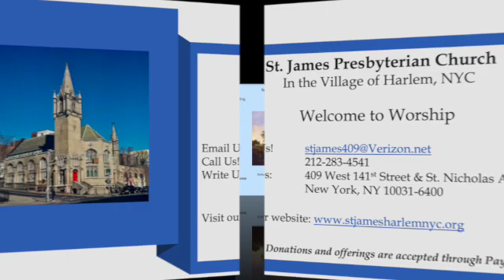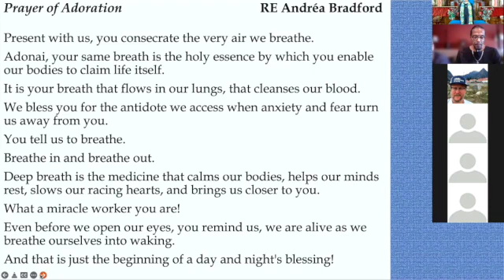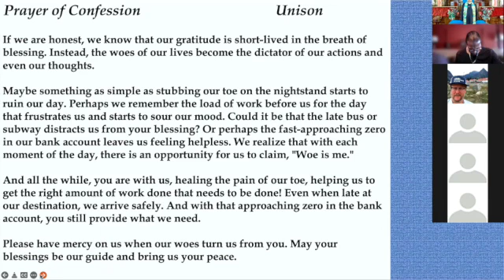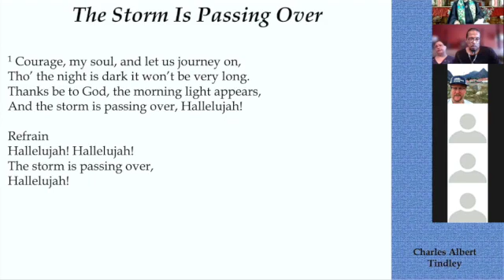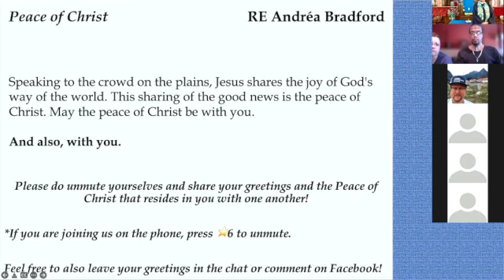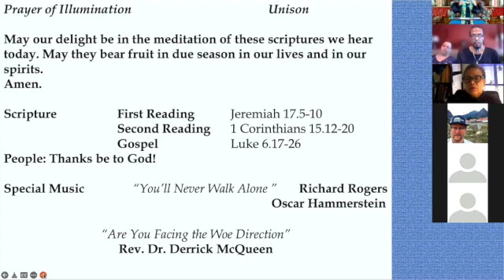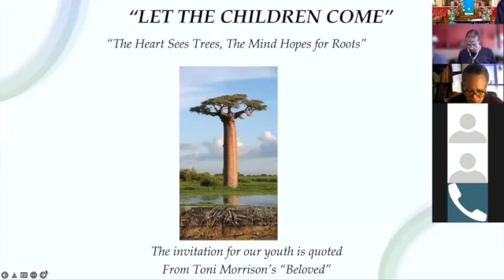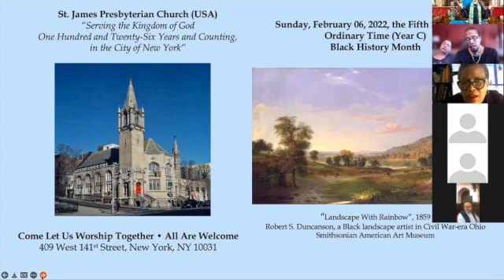St James Worship 02 13 2022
Revised Common Lectionary Readings for Sunday, February 13, 2022, the Sixth Sunday in Ordinary Time (Year C)
Psalm 1:1-6
Let the Children Come: "The Heart Sees Trees, The Mind Hopes for Roots"
Sermon: "Are You Facing in the Woe Direction?"